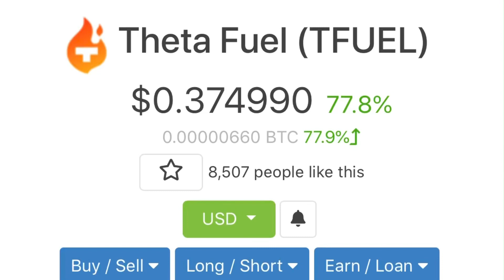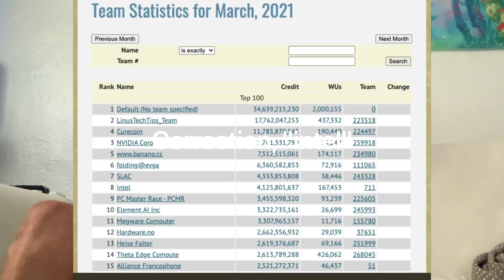THETA TFUEL 1000X IN PROCESS‼️ PRICE PREDICTION‼️ 2021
Send me a tip on elrond's Maiar app if you appreciate this content! My hero tag is @Seanybitcoins.elrond

Hey! Managing your crypto would be so much easier if you had Maiar.